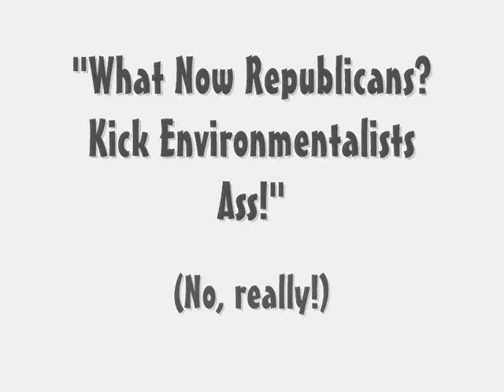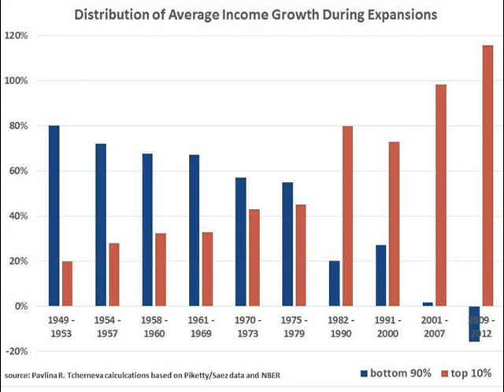Re: 'What Now Republicans? Kick Environmentalists Ass! (part 1)'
It's Socialism! And Ebola! And Chemtrails! And The Scary Black Man Who Is Going To Take Our Guns Away Any Day Now!

The book: